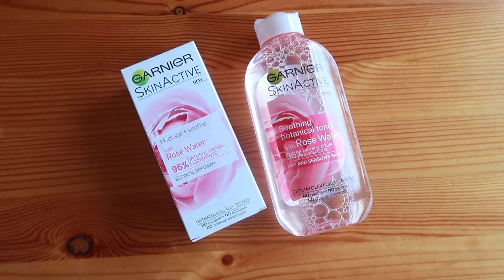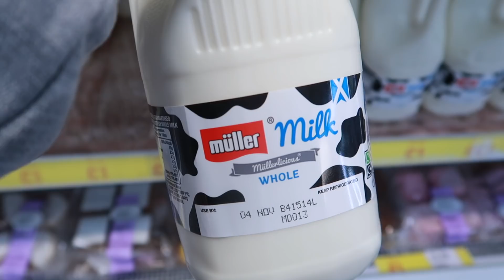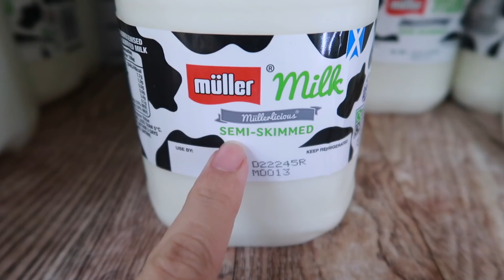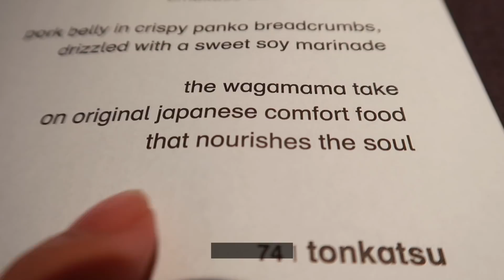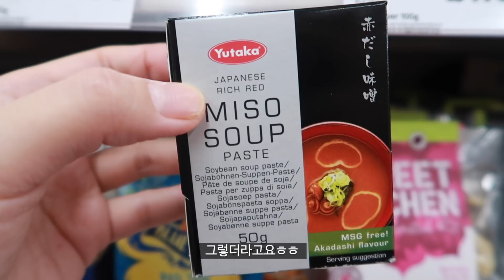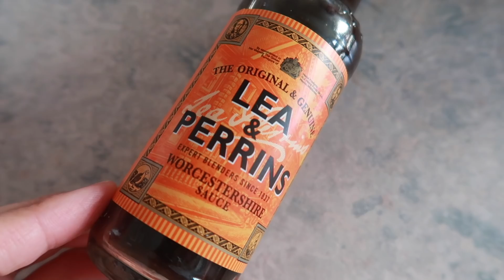영국일상 VLOG • 시간은 무심하게 잘도 흘러간다 ⏰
뭔가 오랜만에 올리는 영상인 것 같아요. (가끔 이렇게 늦게 올려도 늘 기다려주시는 구독자분들 넘 감사해요💕)
안그래도 요즘 시간이 빨리 가는데 얼마 전에 할로윈도 있었고 가이포크스 나잇도 지나갔거든요.
작년 이맘때쯤이 진짜 엊그제 같은데 벌써 이때가 왔다는 사실에 놀라고 참 무심하게 잘도 흘러가는 시간에 한번 더 놀랐네요. 그래서 좀 더 충실한 매일을 살아야겠다고 생각했어요.
여러분의 소중한 하루하루도 즐거움과 따뜻함으로 가득 채워지길 바랄게요.
그리고 그런 소중한 하루 중에 제 영상을 봐주셔서 감사해요!❤️